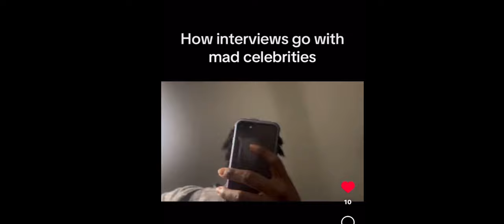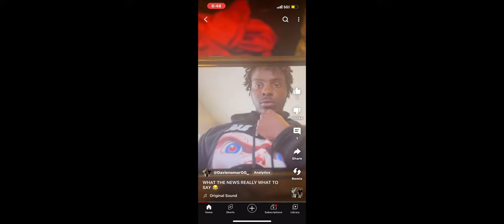8:01 minutes of DAVIENOMARS BEST 2023 SKIT 😭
New BANGGERR out now go run it up 🤣🤣🤣